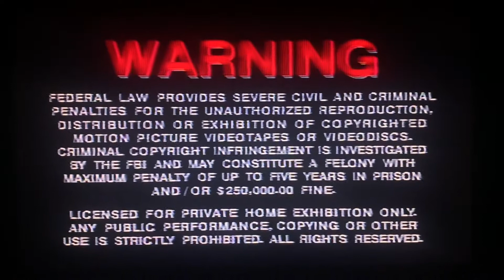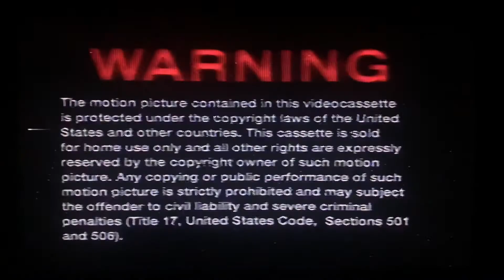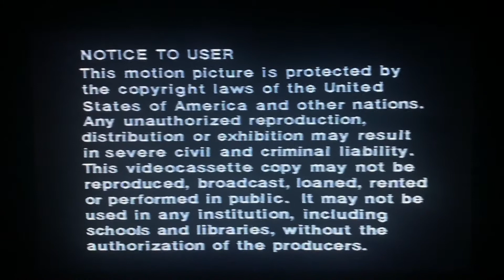VHS FBI Warnings Tree To Three! (3) (2 DVD Bonuses!)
Not enough time to explain…

Jericho List:
1. Ernest Goes To Jail
2. Robocop
3. Bones
4. The Waterboy (FBI Warning also on Enemy Of The State)
5. Goldeneye
6. Caddyshack (FBI Warning also on Pokémon: Mewtwo Vs. Mew)
7. Remember The Titans (yep, I got a VHS of this too)
8. Monster’s Ball
9. The Core
10. Pro Sports Bloopers
11. Tornado Video Classics Volume 2
12. Jerry Maguire

DVD Bonuses:
1. Weight Loss Pilates
2. (forgot what this was from but it was from a Pokémon DVD)